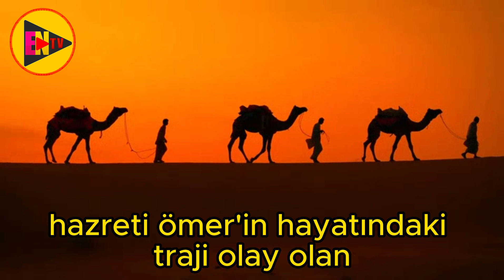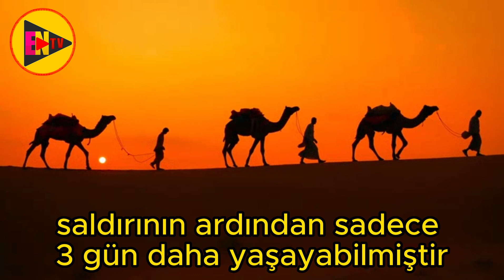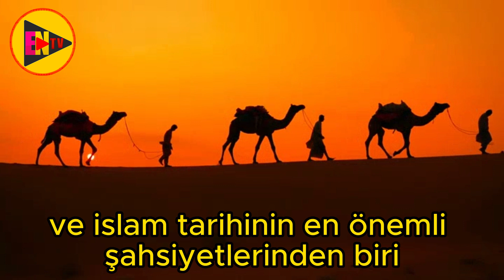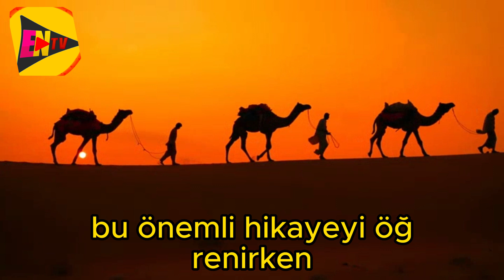Hz Ömer'in vefatı ve suikasta uğraması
Bu videoda, İslam tarihinin önemli şahsiyetlerinden biri olan Hazreti Ömer'in (Ömer bin Hattab) suikasta uğraması ve vefatı hikayesini anlatıyoruz. İkinci halife olarak adaleti ve dürüstlüğü ile tanınan Hz. Ömer'in hayatına dair bu önemli olay, İslam dünyasında büyük üzüntü ve şok yaratmıştır. Videomuzu izleyerek bu dönüm noktası hikayeyi daha yakından öğrenin.